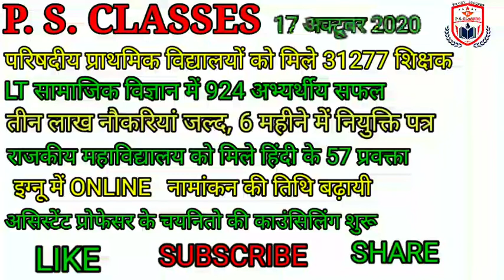17 अक्टूबर 2020 शिक्षा जगत की प्रमुख खबरें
17 अक्टूबर 2020 शिक्षा जगत की प्रमुख खबरें केवल एक ही वीडियो में पायें